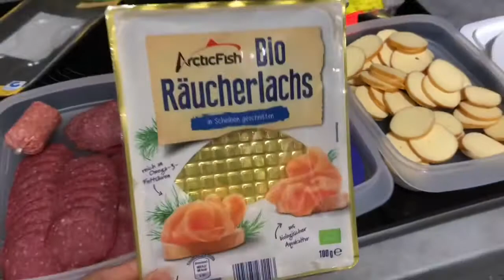อาหารกลางวันเด็กๆเเละสามี ฝรั่งที่นี่เขากินกันเเบบนี้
อาหารกลางวันเข้ากินอะไรกัน มีอะไรให้เด็กๆและสามีไปกินบ้าง